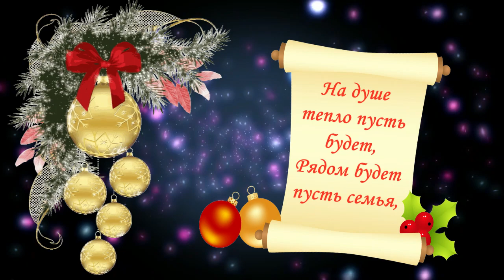Музыкальная видео-открытка с Рождеством Христовым.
Музыкальная видео-открытка с Рождеством Христовым. Бесплатно можно скачать открытки в блоге Веры Зайцевой. Приглашаю также посетить блог Веры Зайцевой Спасибо.